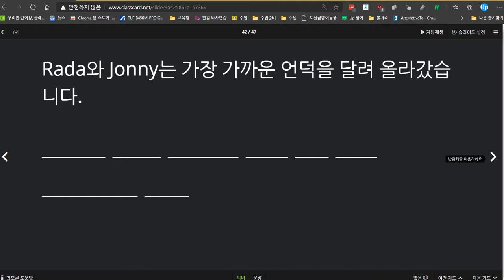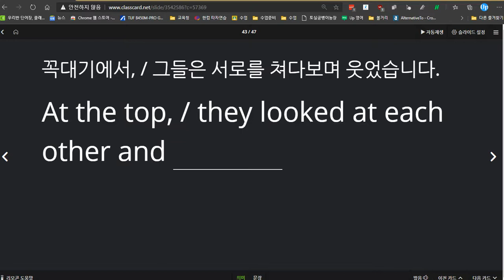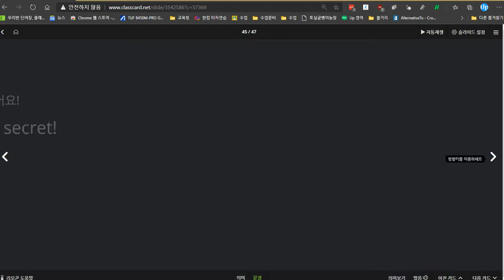중2 2020 12 03 동아윤 선주중 7과 본문 빠뜨리고 설명 안한 것들 추가